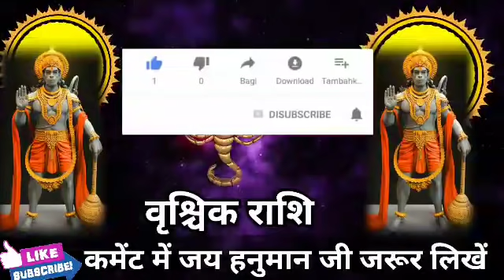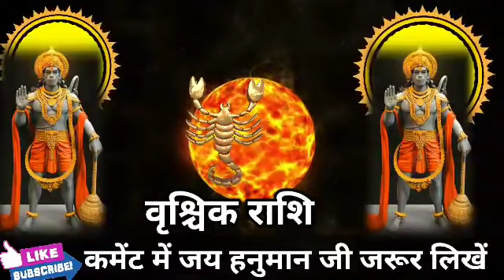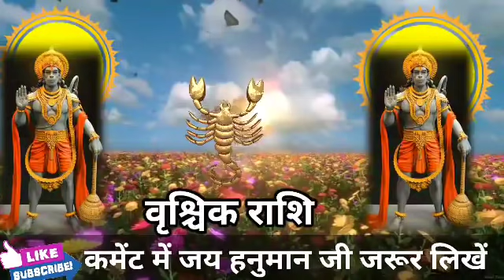वृश्चिक राशि 29 जून की शाम 5 बजे 7 बिगड़े काम बनेंगे। खजाने से भरा बैग मिलेगा। Vrishchik Rashi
वृश्चिक राशि 29 जून की शाम 5 बजे 7 बिगड़े काम बनेंगे। खजाने से भरा बैग मिलेगा।VrishchikRashi